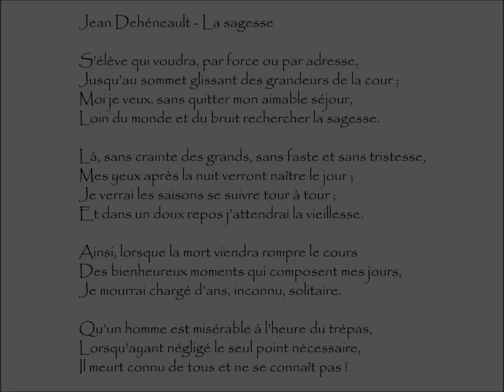Dehéneault (Jean) : LA SAGESSE - S’élève qui voudra, par force ou par adresse,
La sagesse | Poème écrit par Jean Dehénault (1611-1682)